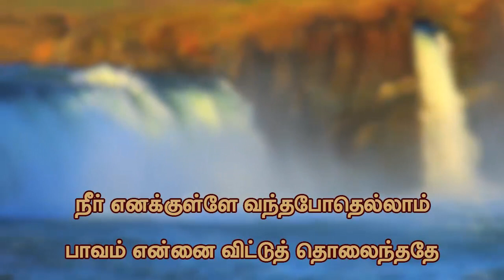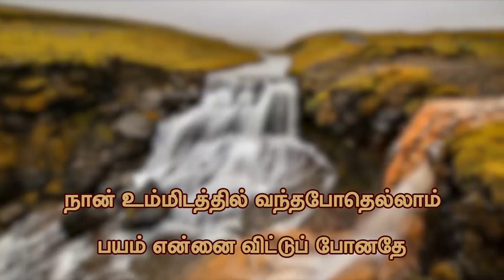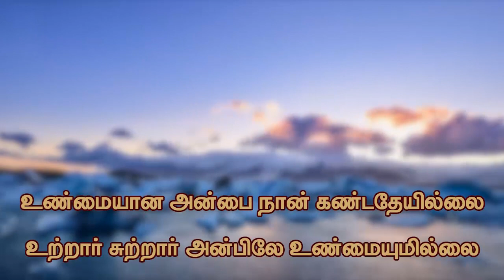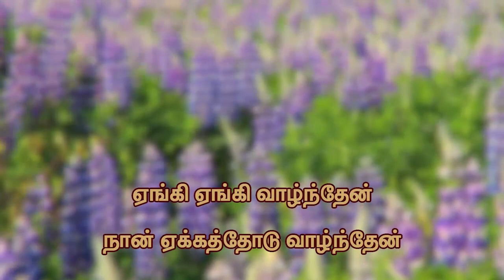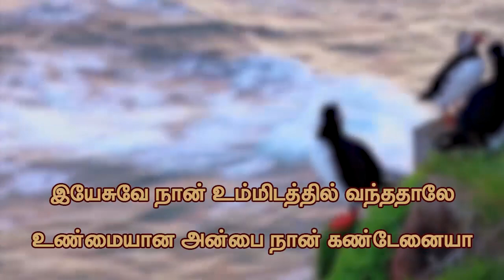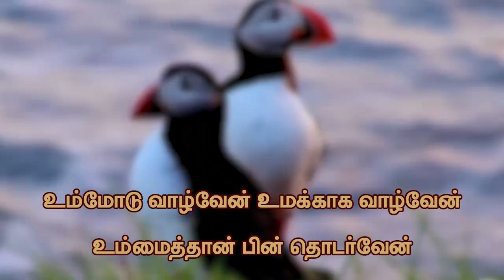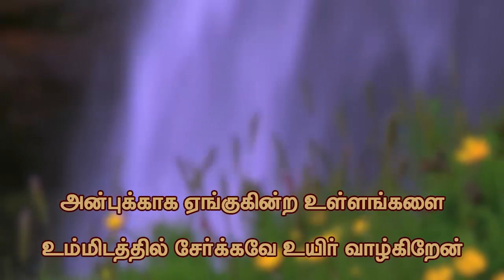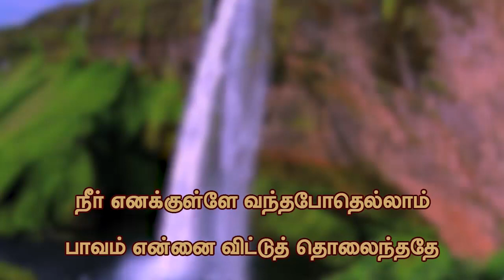Naan Ummidathil Vanthapothellam I Christian Song I Robin Gospel Vision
நான் உம்மிடத்தில் வந்தபோதெல்லாம்
பயம் என்னை விட்டுப் போனதே
நீர் எனக்குள்ளே வந்தபோதெல்லாம்
பாவம் என்னை விட்டுத் தொலைந்ததே

உம்மோடு வாழ்வேன் உமக்காக வாழ்வேன்
உம்மைத்தான் பின் தொடர்வேன்
உம்மைத்தான் பின் தொடர்வேன்

உண்மையான அன்பை நான் கண்டதேயில்லை
உற்றார் சுற்றார் அன்பிலே உண்மையுமில்லை

ஏங்கி ஏங்கி வாழ்ந்தேன் நான் ஏக்கத்தோடு வாழ்ந்தேன்
அன்புக்காக ஏங்கியே அலைந்தேனையா
அன்புக்காக ஏங்கியே அலைந்தேனையா

உம்மைத்தான் பின் தொடர்வேன்
உம்மைத்தான் பின் தொடர்வேன்

இயேசுவே நான் உம்மிடத்தில் வந்ததாலே
உண்மையான அன்பை நான் கண்டேனையா

தூக்கித் தூக்கி சுமந்தீர் தாங்கியே நடத்தினீர்
தூக்கித் தூக்கி சுமந்தீர் எனைத் தாங்கியே நடத்தினீர்
உள்ளமெல்லாம் அன்பினாலே பொங்குதையா
உள்ளமெல்லாம் அன்பினாலே பொங்குதையா

உம்மைத்தான் பின் தொடர்வேன்
உம்மைத்தான் பின் தொடர்வேன்

அன்புக்காக ஏங்குகின்ற உள்ளங்களை
உம்மிடத்தில் சேர்க்கவே உயிர் வாழ்கிறேன்
அன்புக்காக ஏங்குகின்ற உள்ளங்களை

ஓடி ஓடி உழைப்பேன் உந்தன் அன்பை சொல்வேன்
ஓடி ஓடி உழைப்பேன் நான் உந்தன் அன்பை சொல்வேன்
ஊரெல்லாம் உம் நாமம் சொல்வேனையா

உம்மைத்தான் பின் தொடர்வேன்
உம்மைத்தான் பின் தொடர்வேன்